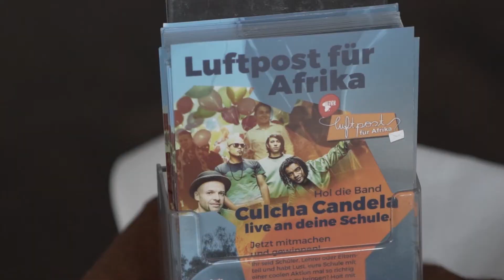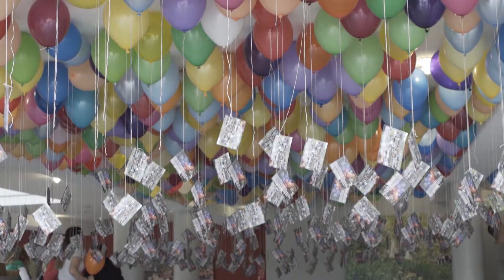Africa Rise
Kategorie Video Clip 5